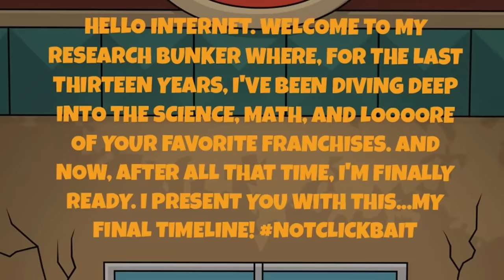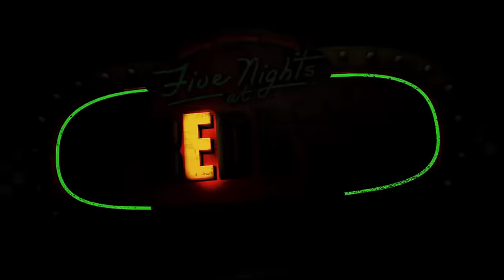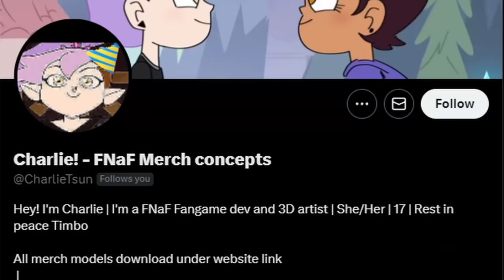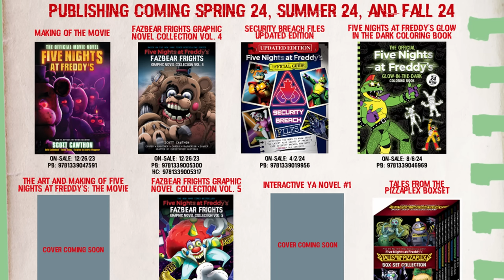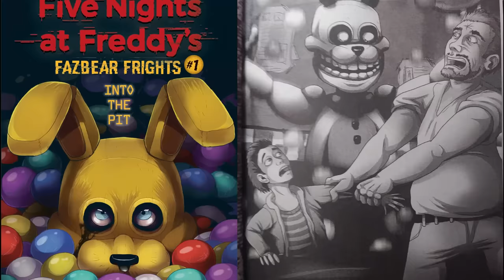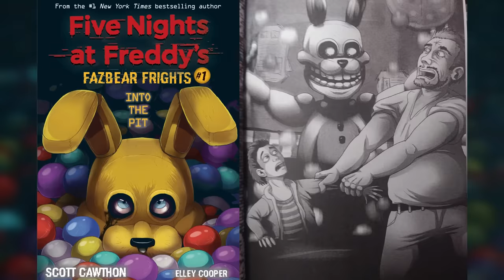NEW FNAF GAME LEAKED?! Fanverse Mystery Minis, New Book Series Revealed, & MORE! - FNaF News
Five Nights at Freddy's (FNAF) News! Dawko Hex Springtrap Plush, Youtooz FNaF Movie Figures, Five Nights at Candy's FNAC Fur, Fazbear Fanverse Funko Mystery Minis, Fazbear Frights Graphic Novel, Tales From The Pizzaplex, Into The Pit Game, & MORE!

0:00 Hex Springtrap, Withereds, & Funtimes
1:26 Youtooz MatPat, FNaF Movie, & Springtrap Plush
3:37 FNaC Fur New Screenshots
4:11 Fanverse Funko Mystery Minis
5:09 Fazbear Frights Graphic Novel 5 Cover
5:46 Tales From The Pizzaplex Box Set Cover
6:09 New Upcoming FNaF Book Series
7:09 Into The Pit Game Leaked